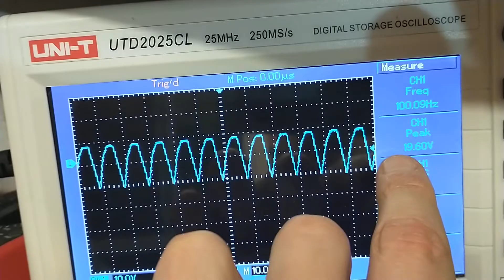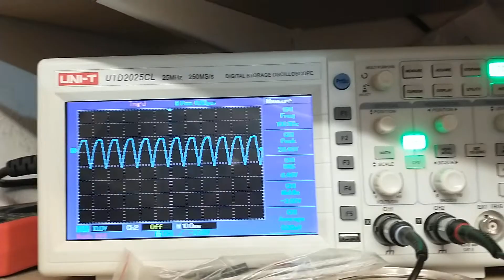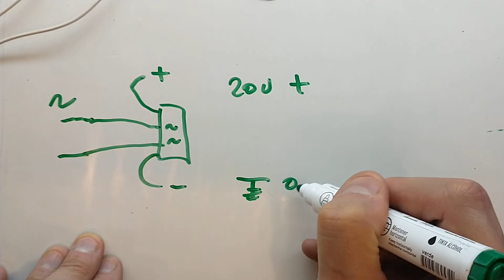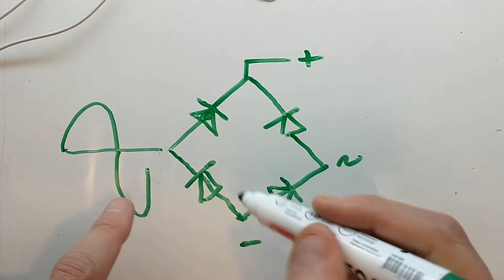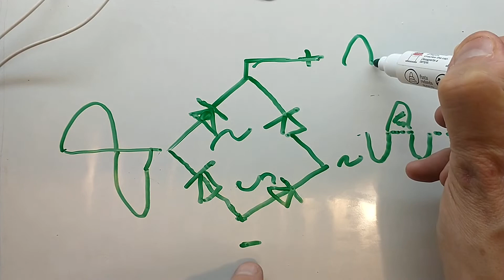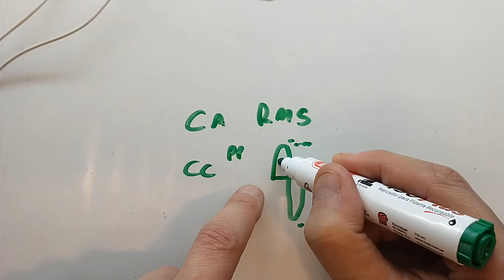22 - Rectificación de onda completa con osciloscopio.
En este video veremos Rectificación de onda completa con osciloscopio. con muy poca matemática para luego practicar esto con componentes económicos.
Los donativos son para mejorar los tutoriales.
Muchas Gracias.